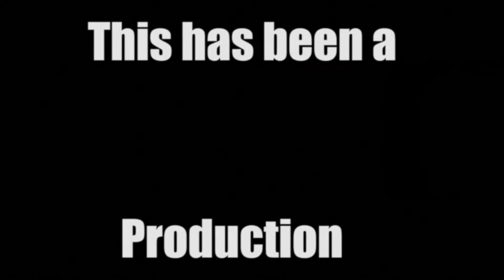Southwind High's FAME Showcase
At Southward High's Arts Springing Out 2017 event, students showcased their talents in Theater Arts, Choral Music, Film & Video, Visual Arts, and much more!